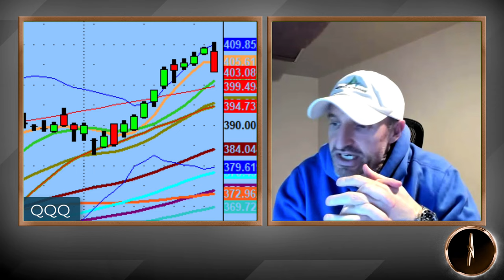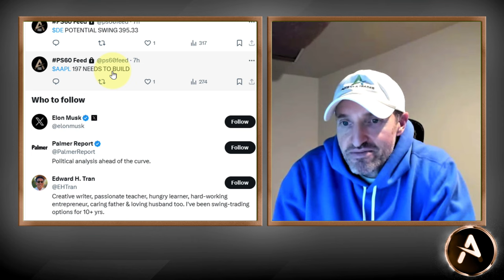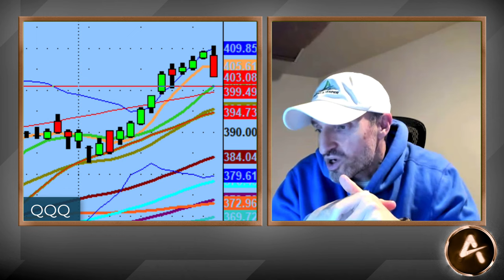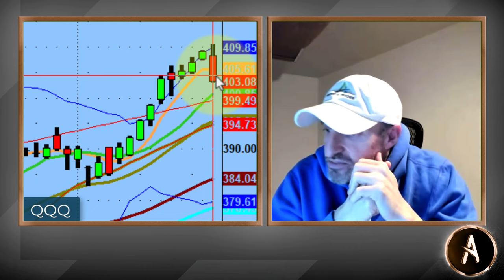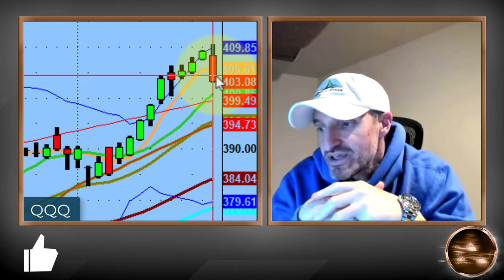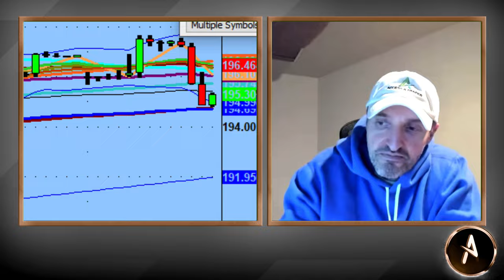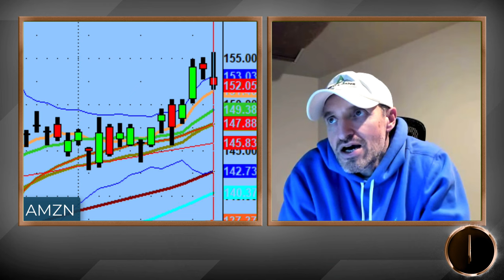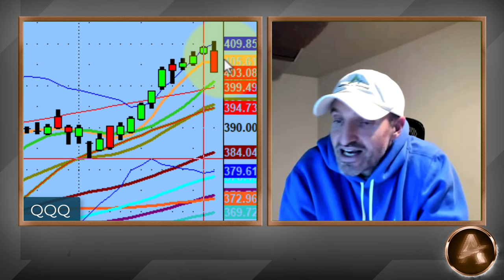Stocks Taking Staircase Up And Elevator Down | Tech Market Analysis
The market has had a tremendous year and today we saw some dollars leave the market. It's always the case of stocks taking the staircase up and elevator down.

While I don't believe we have an impending crash is coming I would like to see some continuation to the downside.

With so few days left in the trading year, it's a matter of just coasting to the finish line and setting up for success in the new year.

💚 COMMUNITY SUPPORT 💚